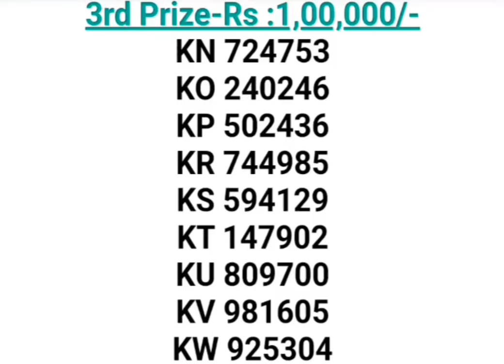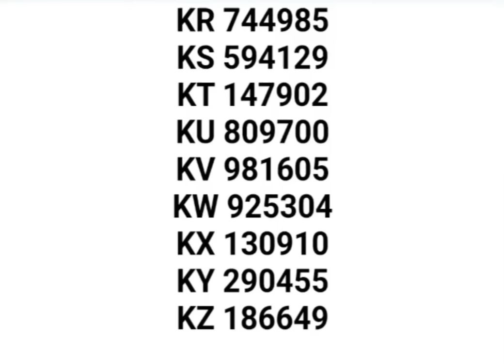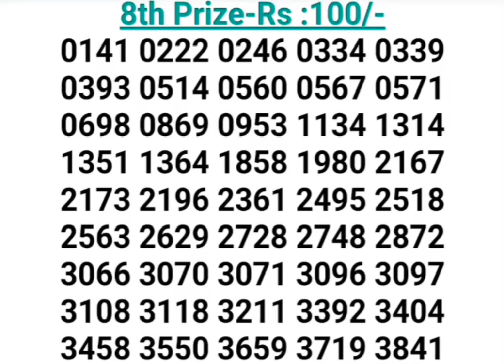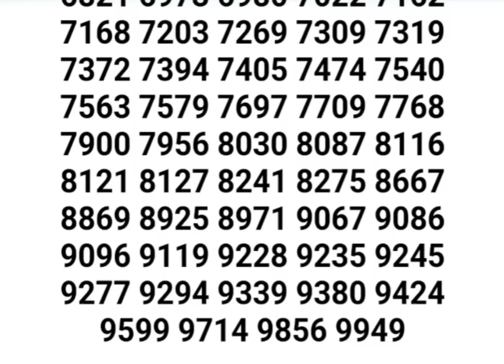KERALA LOTTERY KARUNYA KR-643 RESULT 02.03.2024